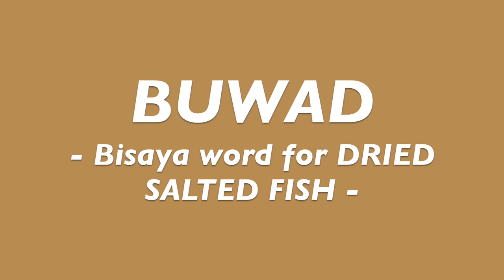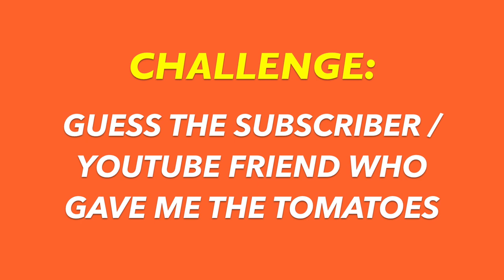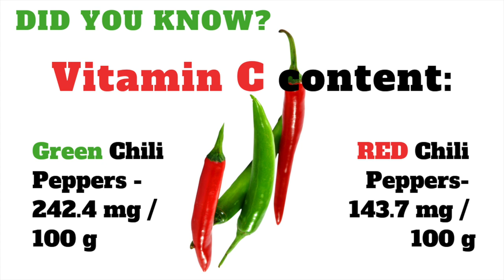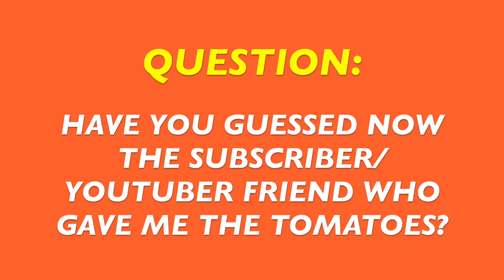How To Cook DRIED FISH with Tomatoes and Chili Peppers Gourmet Style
I am Sigh, I can cook and I am sharing in this episode, Easy Recipe: How To Cook Dried Fish with Tomatoes and Chili Peppers, Gourmet Style.

I love to eat but I can cook as well, I have my own recipes somewhat inspired by other masters in the kitchen and one of which is my mother! This cooking session was made possible because a Subscriber, who then later became my very close friend here in Youtube, gave a bag full of fresh and fleshy tomatoes.  So what I did was to cook the tomatoes together with one of the most loved appetizer of the Filipinos - the dried salted fish in butterfly cut - a.k.a. TUYO in Tagalog and BUWAS in Bisaya.

Recipe:
HOW TO COOK DRIED FISH WITH TOMATOES & CHILI PEPPERS- GOURMET STYLE:

Ingredients:
Garlic
Onions
Green Bell Pepper
Green Chili Pepper
Ginger
Tomatoes
Dried Salted Fish of your choice
---additional special ingredients to make it taste GOURMET:
Extra Virgin Olive Oil
Cooking Herbs

Cooking Instructions:
Saute first the spices and tomatoes
Fry dried salted fish with the sauted veggies.

Do come back for more of my foodie vlogs.
SIGH